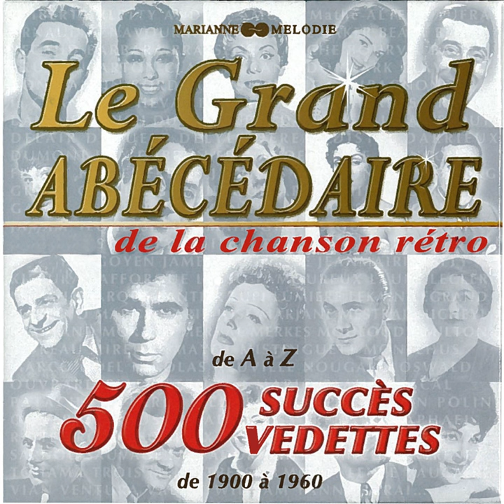Rafaëla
Rafaëla · Robert Buguet

Le grand abécédaire de la chanson rétro: 500 succès, 500 vedettes (De 1900 à 1960)

Lyricist: Roger Vaysse
Composer: Paddy
Composer: Emile Prud'homme